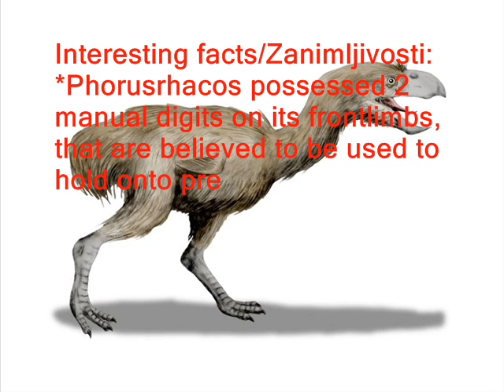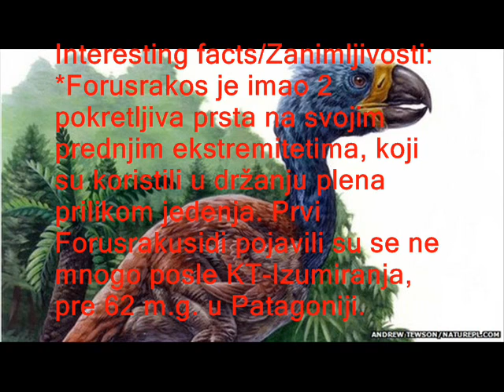Dino Profile - Phorusrhacos Longissimus (Ep. 6)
New episode of "Dino Profile"! In this episode, we will discuss about Phorusrhacos Longissimus, a mighty terror-bird species from mid Miocene, South America! "Dino Profile" is the series that describes extinct species in a short and simple way anyone can understand! Plus, it comes in 2 languages, English and Serbian. Enjoy!